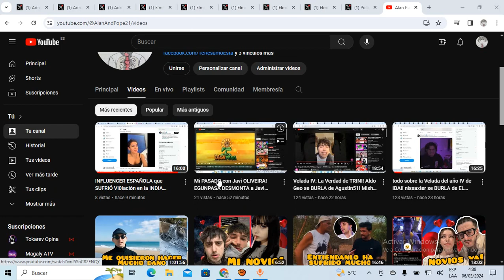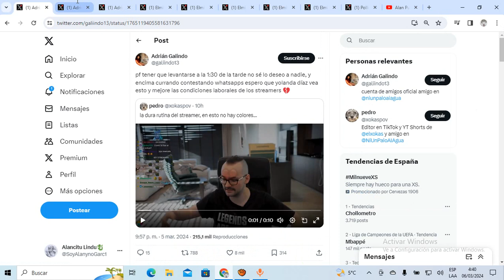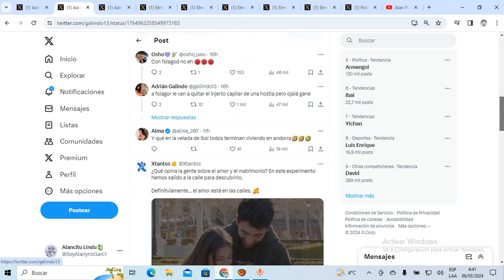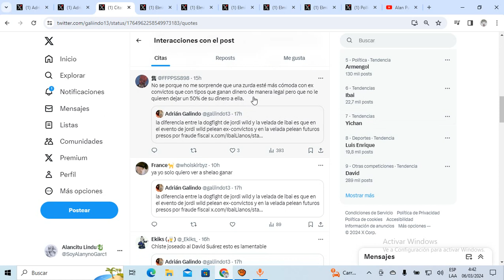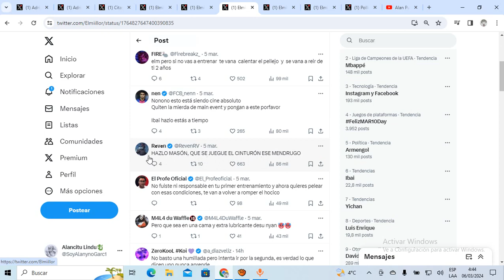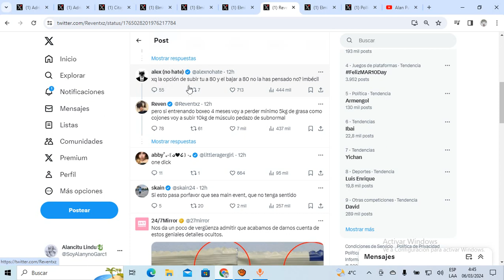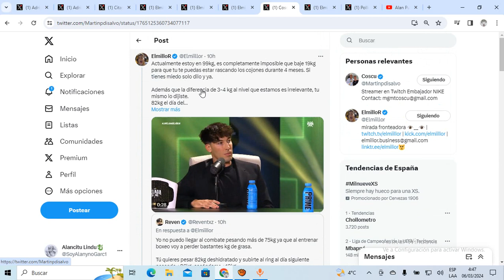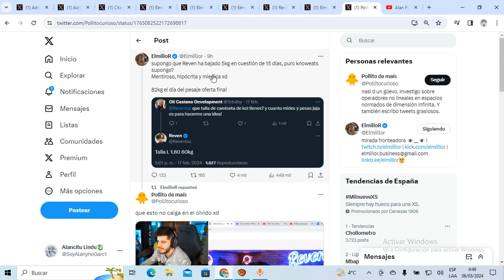ElMillor pide Pelear con REVEN en la Velada 4!